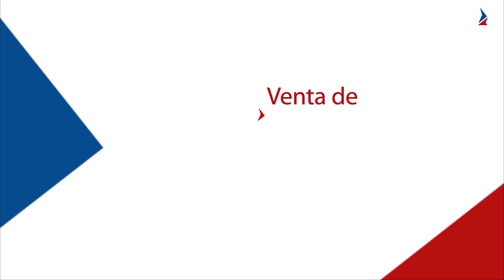LA CHOCOLATOSA NOS CUENTA SUS INTIMIDADES CON TOKISCHA/ TIENE SU 0NLYFANS PICANTE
Bienvenidos A “El Gobierno Urbano” Disfruta De Nuestras “Entrevista & Análisis” A Nuestro Estilo.